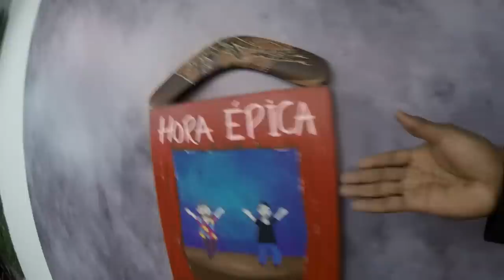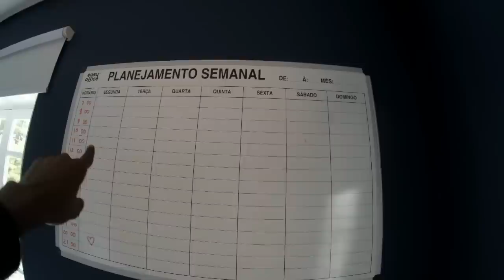ESSA É A MINHA NOVA CASA NO BRASIL *tour pela mansão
Fui conhecer a casa do vlad do canal area secreta e mostrei a mansao ele, acompanha o video ai .